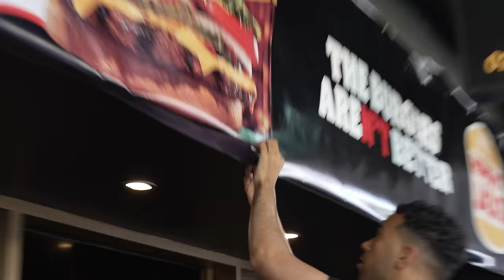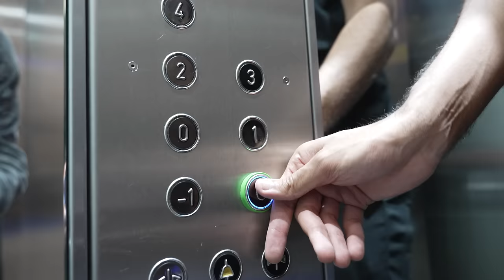I Opened A FAKE Burger King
@Niko  opens a fake Burger King in Australia and gives away free food!